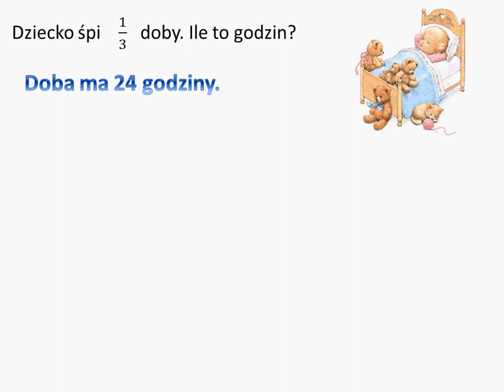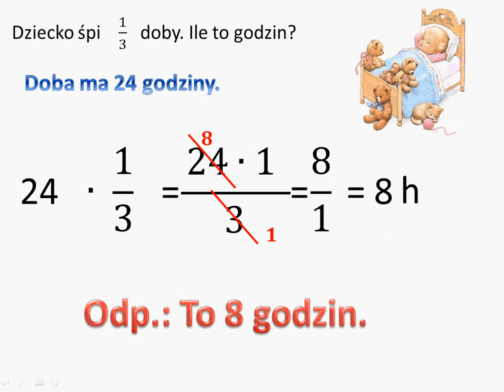Ile godzin śpi dziecko? Obliczanie ułamka zwykłego z liczby naturalnej